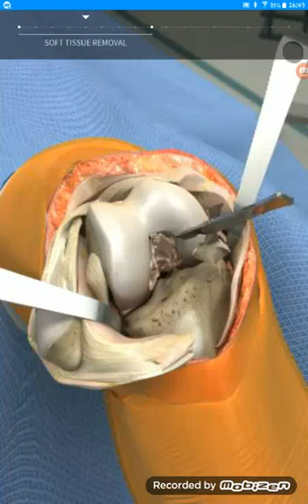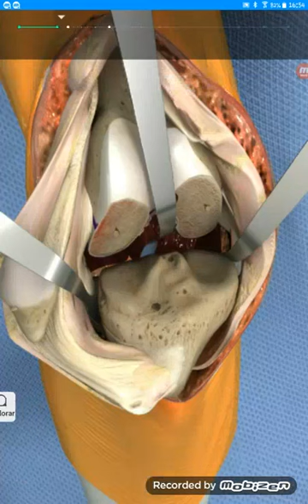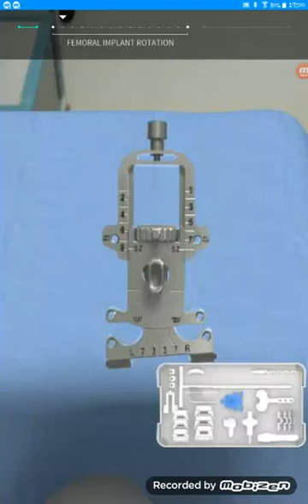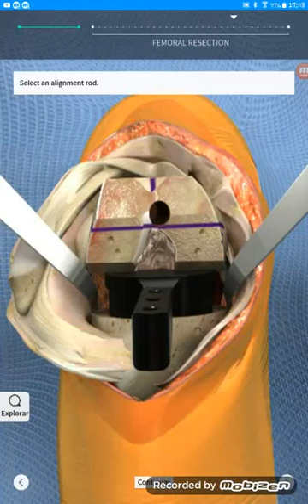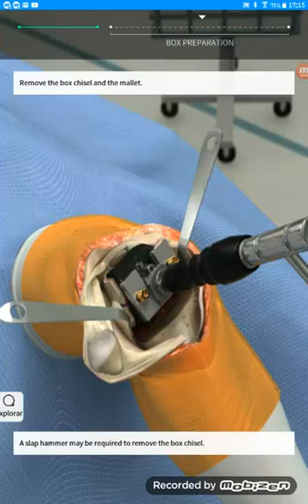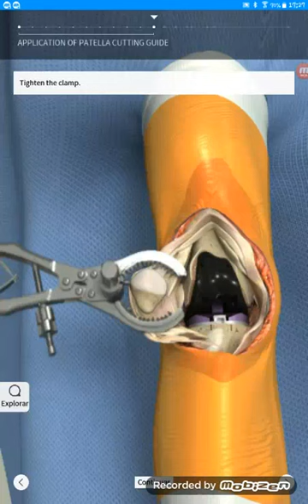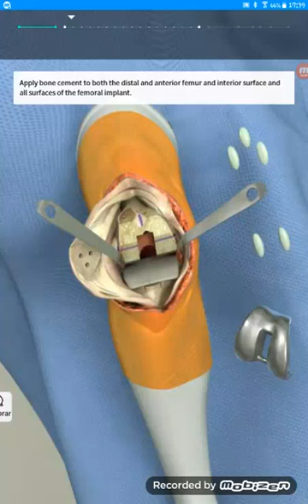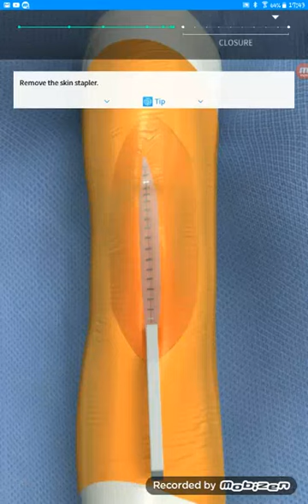Smith & Nephew ANTHEM Total Knee Replacement System, TouchSurgery Technique Guide